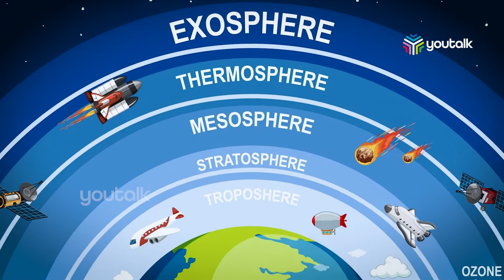ഇന്ന് ലോകഭക്ഷ്യ ദിനം| Foodday| War| Poverty| Youtalk| Youtalklive| Youtalknews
വിശപ്പില്ലാത്ത ലോകം സൃഷ്ടിക്കുകയെന്നത് ആയിരുന്നു ഭക്ഷ്യ കാർഷിക സംഘടനയുടെ ലക്ഷ്യം. ഇരുനൂറോളം രാജ്യങ്ങളാണ് നിലവിൽ സംഘടനയിലുള്ളത്.